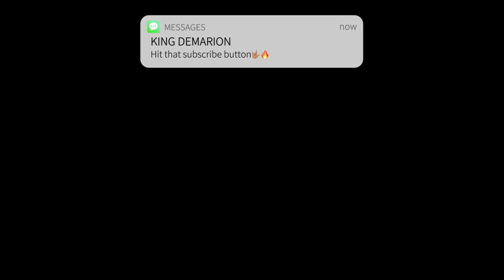FIRST TIME HEARING MICHAEL JACKSON - ALL IN YOUR NAME FEAT. BARRY GIBB